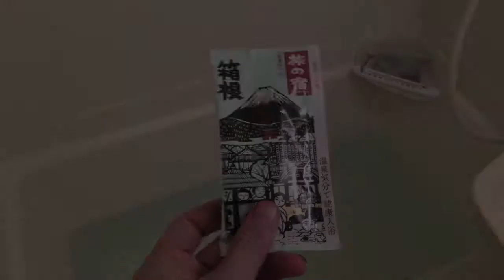入浴剤（箱根の湯）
日本の薬局で売られている風呂の入浴剤（箱根）です。
温泉の湯を再現したものではないと明記されていますが、期待してしまいますよね(^_^;